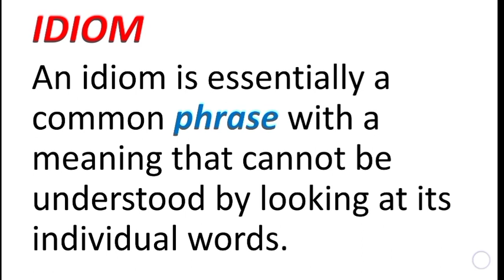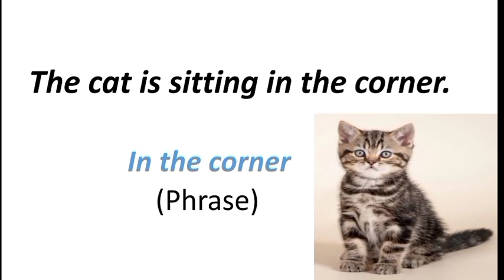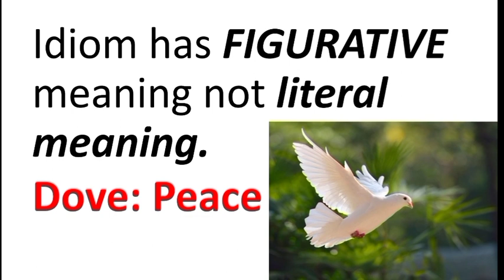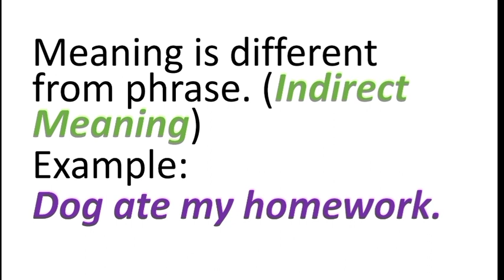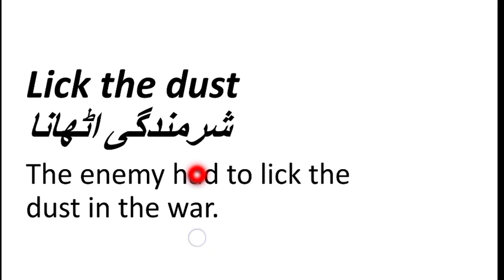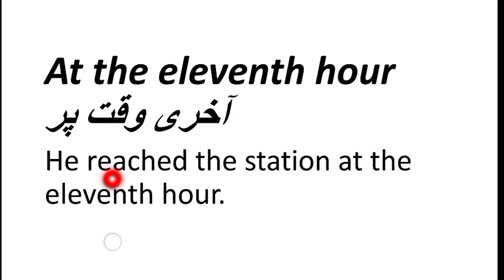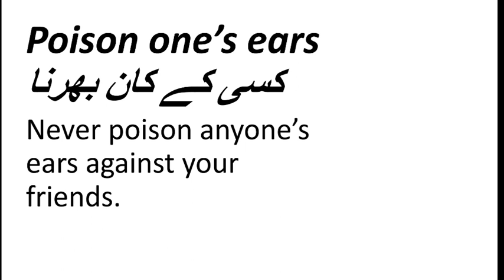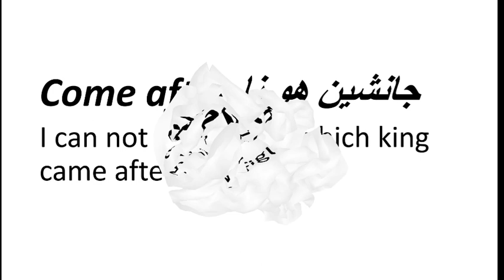WHAT IS AN IDIOM? CONCEPT OF IDIOM IN URDU/HINDI, UNDERSTANDING OF IDIOM WITH CONTEXT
This video covers the followings:
1. What is idiom?
2. Examples of idioms
3. Understanding of idioms with context